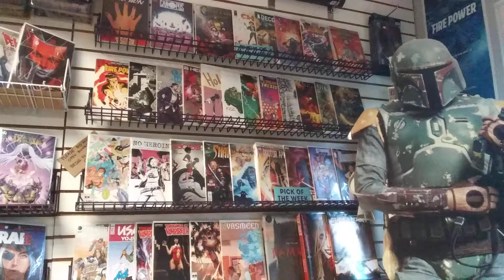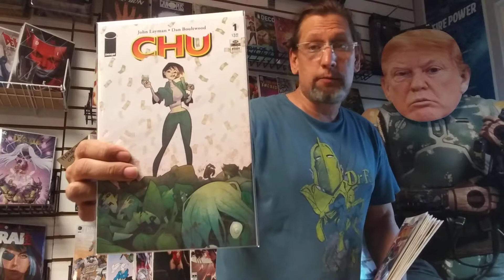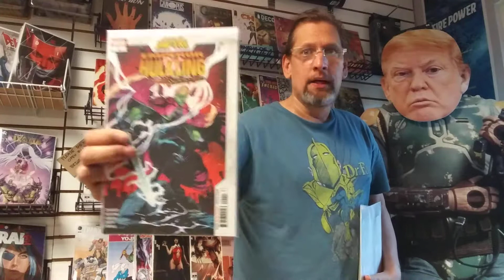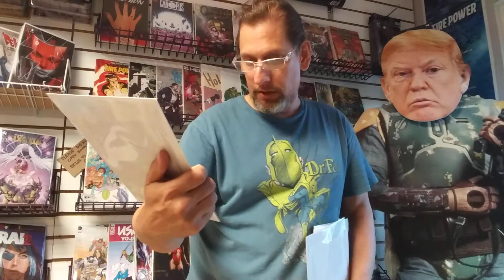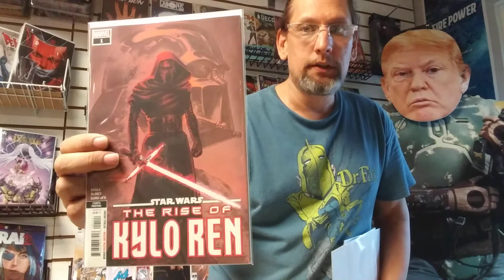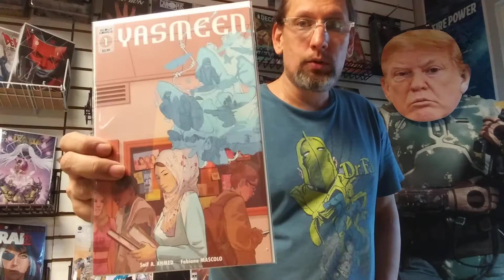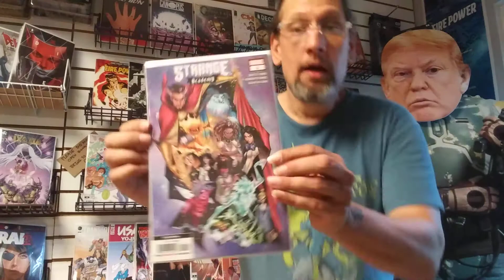New Comics July 22nd Don't forget your MASKS!!